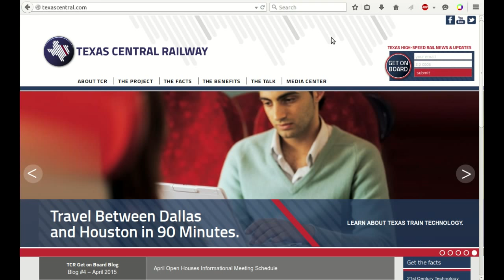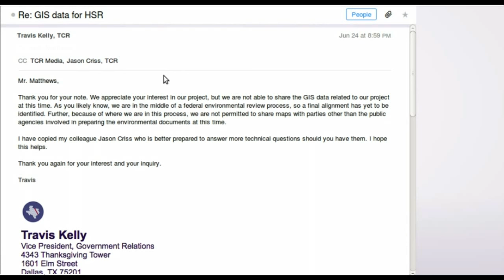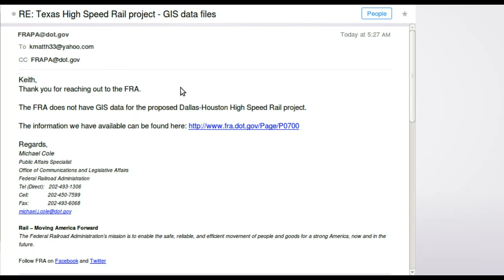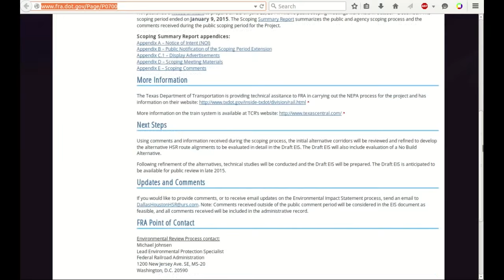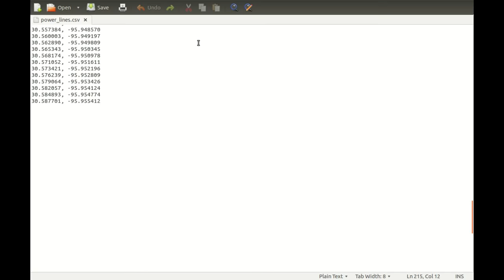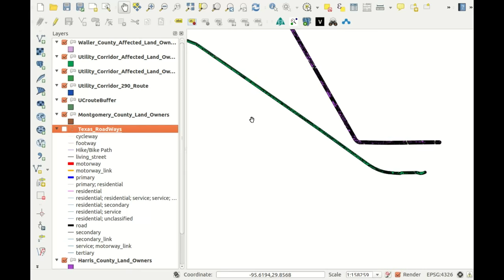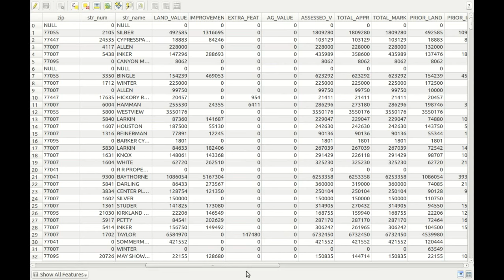GIS Evaluation - Texas High Speed Rail - Houston to Dallas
GIS related video on the proposed high speed rail system in Texas from Houston to Dallas. The video shows my attempt to acquire the GIS data files for this project from TCR(Texas Central Rail), FRA(Federal Railroad Admin), and TXDOT(Texas Dept of Transportation).